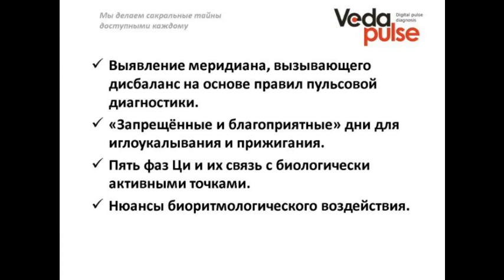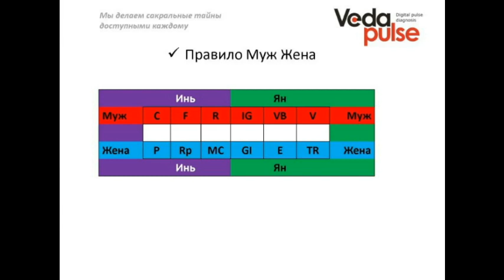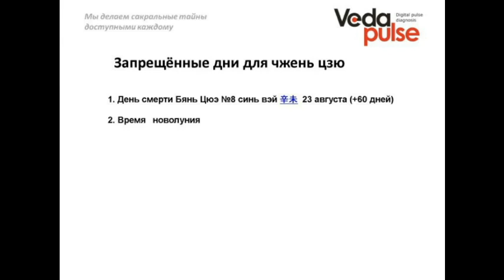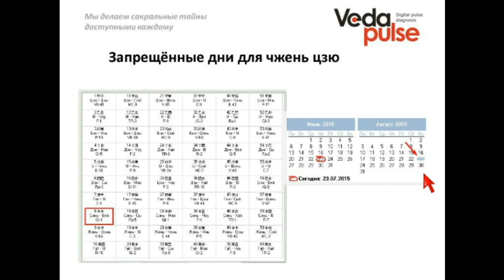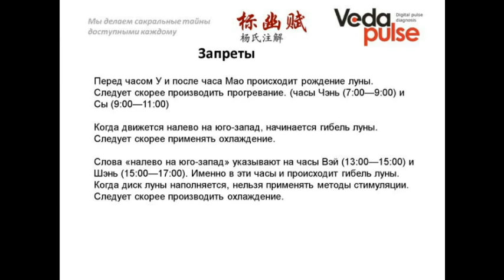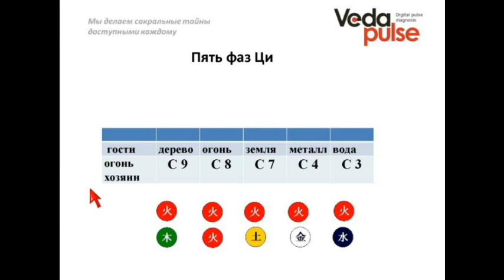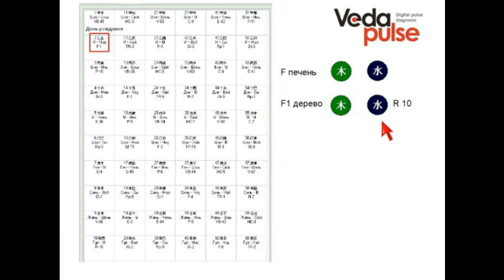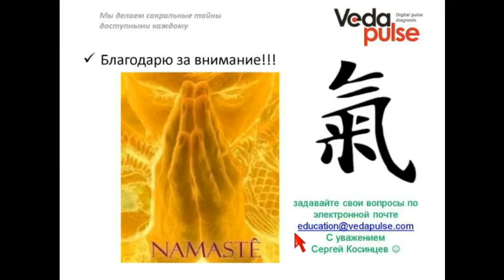Продвинутые методы рефлексотерапии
На вебинаре мы разобрали алгоритм выявления меридиана, вызывающего дисбаланс в энергетике человека на примере записей пользователей АПК ВедаПульс Professional. Слушатели узнали «Запрещённые и благоприятные» дни для иглоукалывания и прижигания. Была представлена теория пяти фаз Ци и её практическое применение для биологически активных точек. Также были освещены нюансы биоритмологического воздействия.

В программе вебинара:
 - Выявление меридиана, вызывающего дисбаланс на основе правил пульсовой диагностики;
 - «Запрещённые и благоприятные» дни для иглоукалывания и прижигания;
 - Пять фаз Ци и их связь с биологически активными точками;
 - Нюансы биоритмологического воздействия.

Для успешного освоения материала вебинара надо иметь чёткое представление об основных теориях ТКМ: инь-ян, у-син и характеристиках каналов и точек с позиций этих теорий.
Все необходимые знания по этим вопросам представлены в записях вебинаров: «Основы рефлексотерапии Первый шаг», «Основы рефлексотерапии с ВедаПульс», «Основы Биоритмологии. От трактата «Хуанди Нэй Цзин» до нового расширения ТКМ».